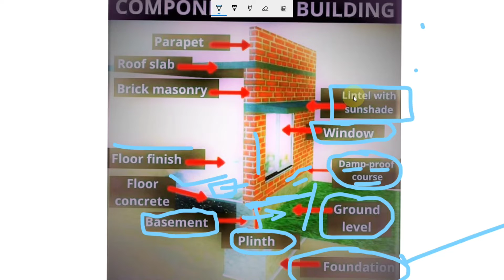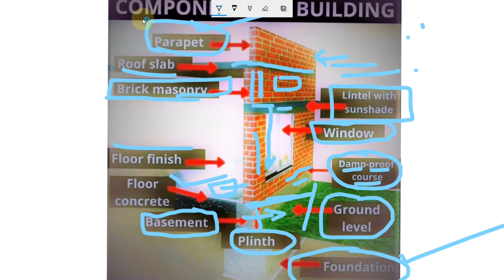BASIC KNOWLEDGE OF CIVIL ENGINEERING !! MAJOR COMPONENTS OF BUILDING CONSTRUCTION !! बेसिक ज्ञान ।।